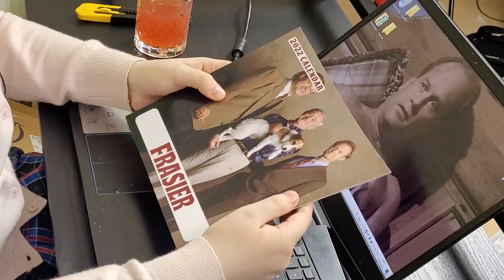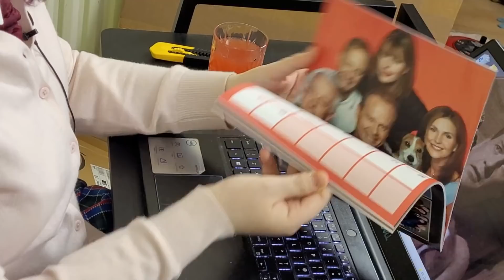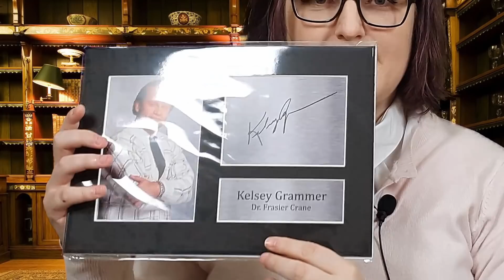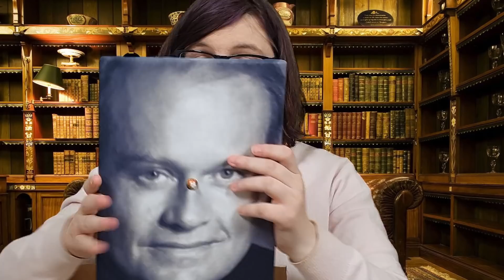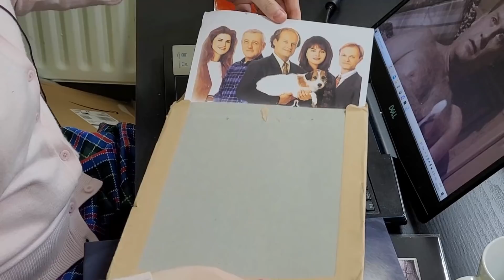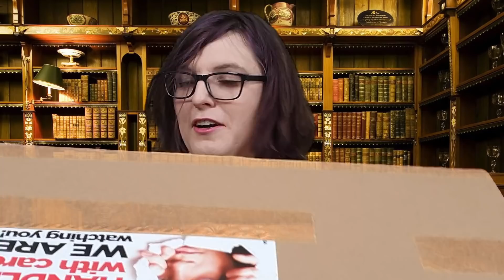I'm done with this. (April Fools 2022)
Sources
Freud